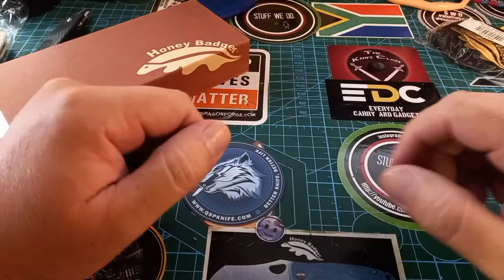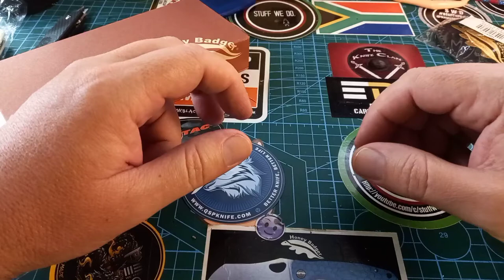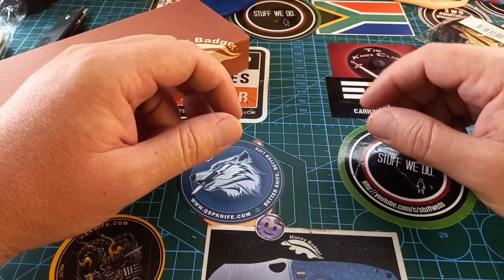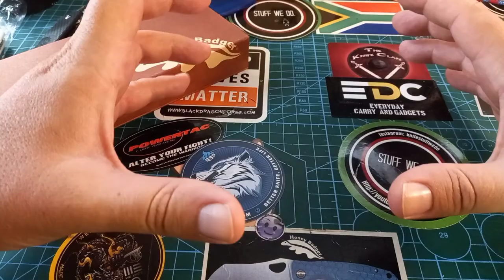The dwarf hamster named Elephant.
The winter white dwarf hamster (Phodopus sungorus), also known as the Russian dwarf hamster, Djungarian hamster, striped dwarf hamster, Siberian hamster, or Siberian dwarf hamster, is one of three species of hamster in the genus Phodopus. It is ball-shaped and typically half the size of the Syrian hamster, so is called a dwarf hamster along with all Phodopus species. Features of the winter white hamster include a typically thick, dark grey dorsal stripe and furry feet. As winter approaches and the days shorten, the winter white dwarf hamster's dark fur is almost entirely replaced with white fur. In captivity, this does not usually happen as animals maintained as pets are generally housed indoors and exposed to artificial light that prevents the recognition of short winter daylengths. In the wild, they originate from the wheat fields of Kazakhstan, the meadows of Mongolia and Siberia, and the birch stands of Manchuria.

Winter white dwarf hamsters are common as pets in Europe and North America, and exhibit greater variance in their coats than those found in the wild. They reproduce often—more so than Syrian hamsters, and as they have no fixed breeding season, can continue to produce some numbers of offspring all year round. Young pups act aggressively to one another, while breeding females may show similar aggression to males. The winter white is known to be one of the most tameable types of hamsters.

This link helps the channel if you use it.

Also remember my Postal address:

South Africa
Pyramid
Pretoria
0120